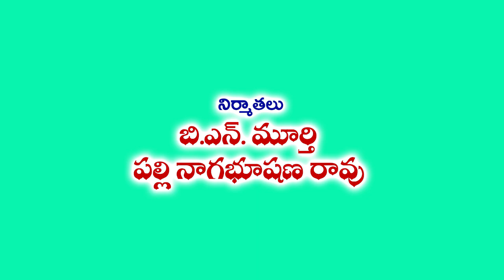హాయ్ హాయిరే కోడిపిల్ల || Asirinaidu Folk Songs || Relare Rela Folk Songs || musichouse27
Song : హాయ్ హాయిరే కోడిపిల్ల
Singer : Asiri Naidu
Lyrics&Composer: Traditional
Relare Rela Folk Songs
Telugu Folk Songs
Organized By :
Published By : Srimatha Agencies

4. Sri Matha Music Facebook

5. Sri Matha Music Youtube videos

MusicHouse 27 does not support any illegal activities these videos are only for video log and Entertainment and giving Updates purposes please share this to your peoples and like and comment.